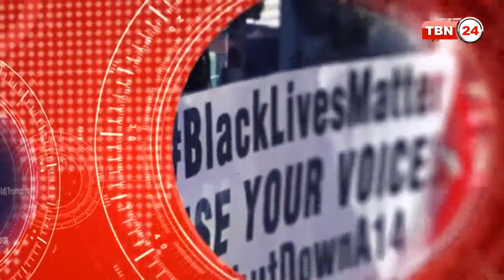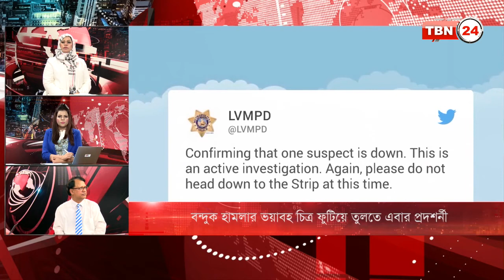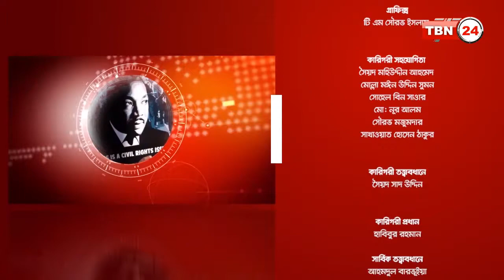Tbn Analysis Episode 150